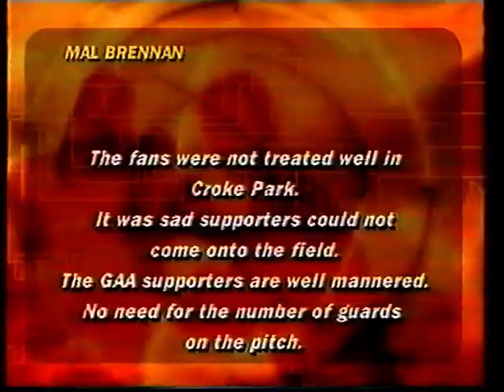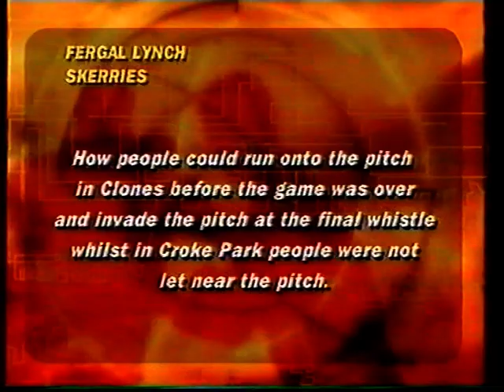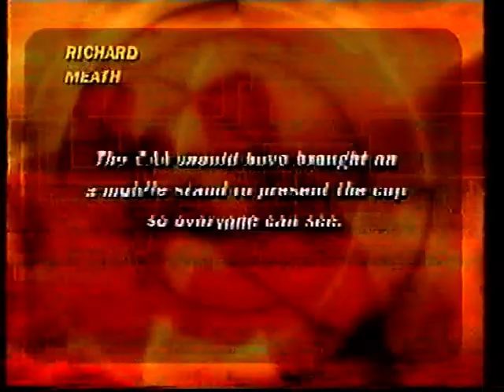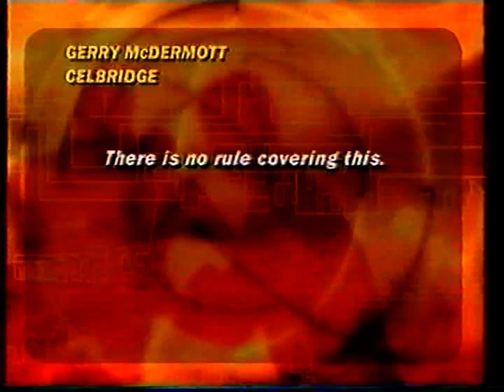1999 Sunday Game discuss no fans on pitches and rows with managers